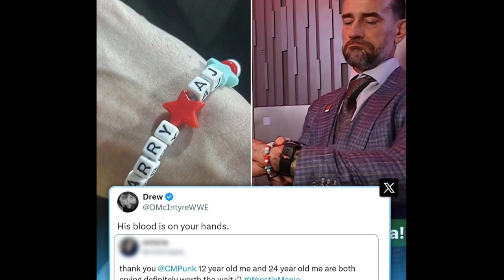WWE Fired New Wrestler, Brock Lesnar finally Confirm l WWE Factwala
1. WWE News
2. WWE Rumors
3. Wrestling News
4. Wrestling Rumors
5. Wrestling Updates
Topics Discussed In this Video:
1
wwe
wrestling
wwe 2023
wrestle
world wrestling entertainment
superstars
wrestler
व्यावसायिक कुश्ती
सुपरस्टार
कुश्ती
مصارعه
डब्लू डब्लू ई
मैच
पहलवान
monday night raw highlights
raw highlights
raw match card
raw videos
raw winners
monday night raw clips
damian priest
cody rhodes
jey uso
sami zayn
raw tonight
kevin owens
finn bálor
dirty dominik mysterio
smackdown highlights
friday night smackdown
smackdown
jd mcdonagh
drew mcintyre